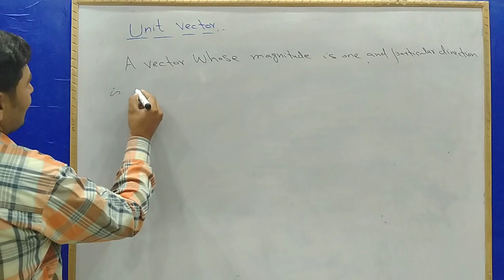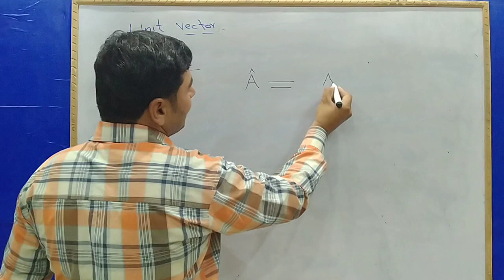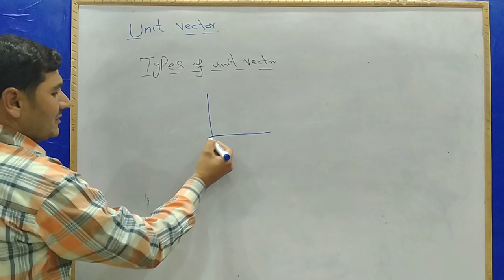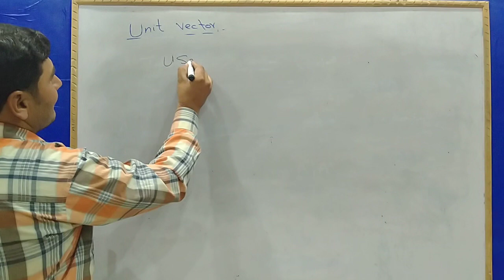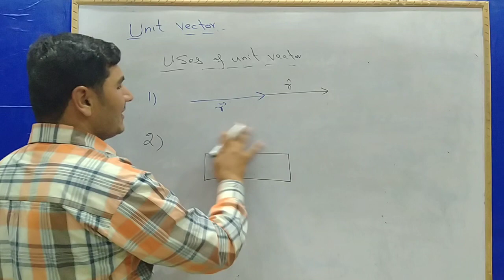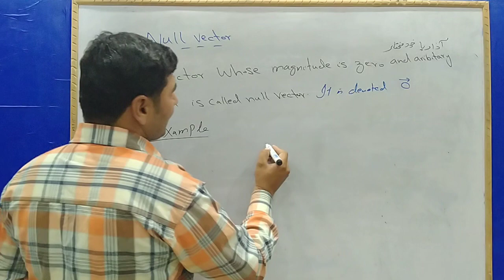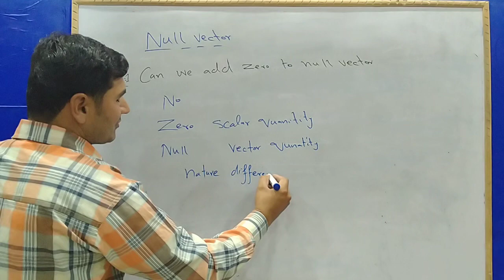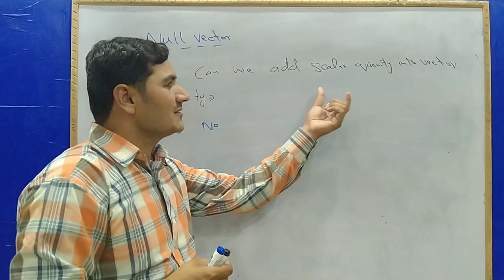FSc Physics Part 1 Ch 2 - Lec 05 Unit Vector and Null Vector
Mumtaz Physics
mumtaz physics
MumtazPhysics
mumtazphysics
FSC Physics
F.Sc Physics
F.Sc physics